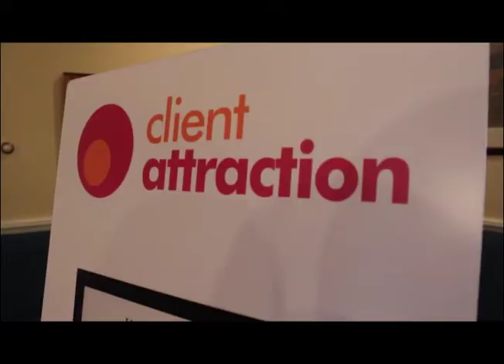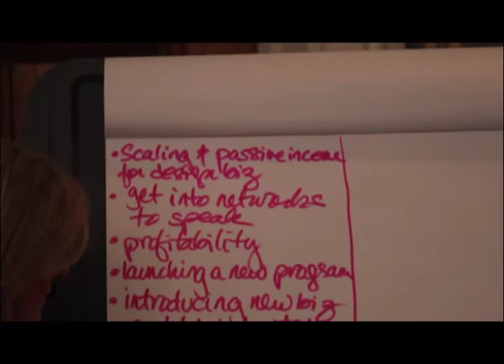The Client Attraction Business School Leverage Track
You can request a FREE audio CD - "How To Attract All The Clients You Want" and receive more free videos and articles on Client Attraction each week